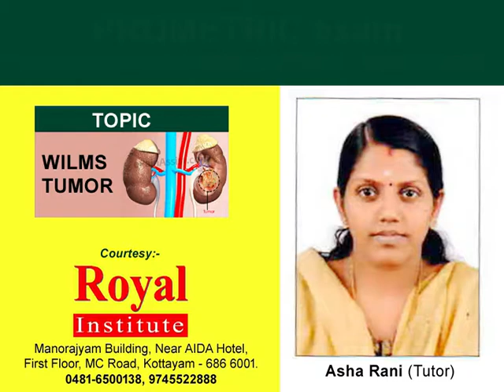ROYAL INSTITUTE KOTTAYAM